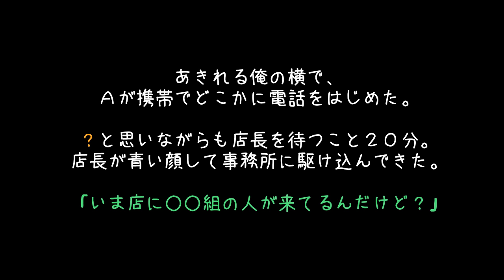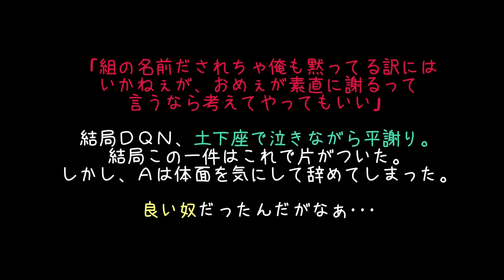【スカッとする話】いま店に○○組の人が来てるんだけど？